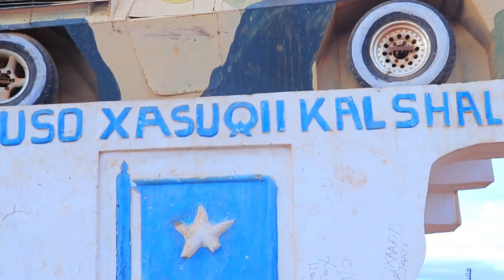Maxamud Hasan Haaji Cumar oo Ka Hadlay Hanjabaada Beesha Habarjeclo